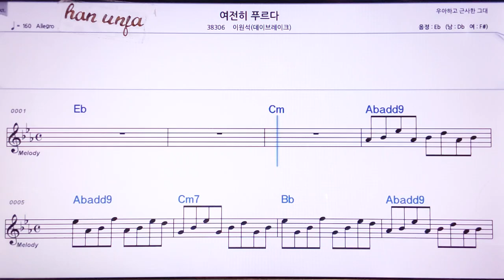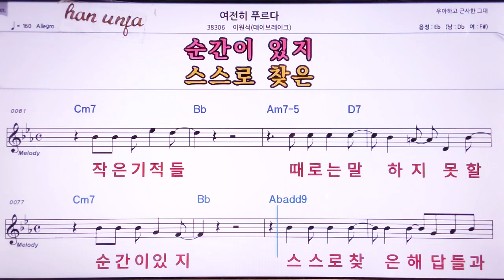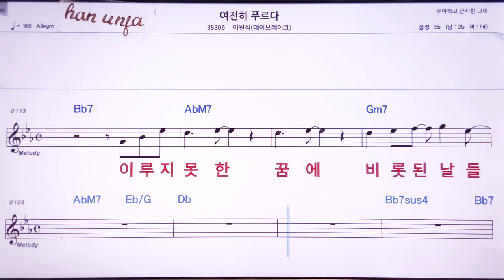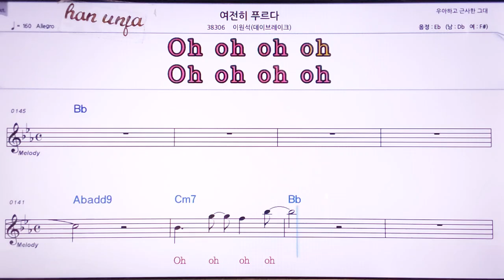💖여정히 푸르다/이원석(데이브레이크) 👍MR,노래방, 악보, 코드,Karaoke With Sheet Music